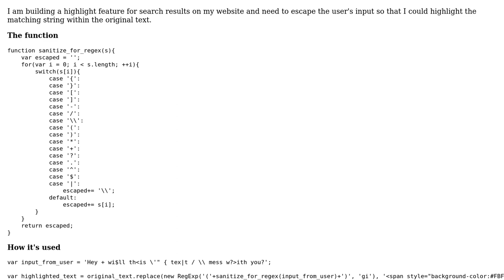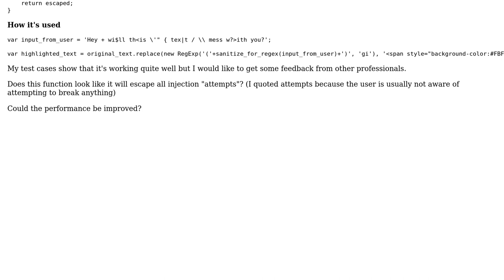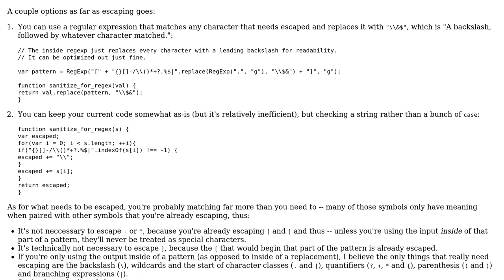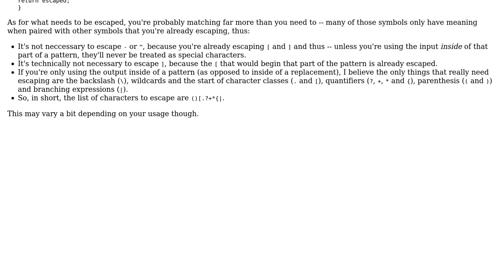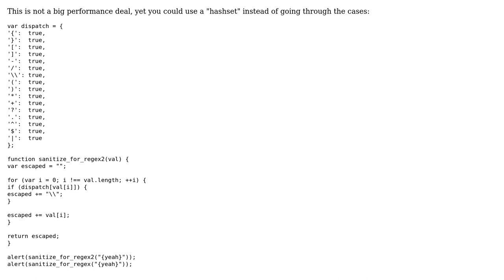Code Review: Escape user input for use in JS regex (3 Solutions!!)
Code Review: Escape user input for use in JS regex

With thanks & praise to God, and with thanks to the many people who have made this project possible! | Content (except music & images) licensed under CC BY-SA | Music | Images & others | With thanks to user MonkeyZeus user Jamal user dewin user coderodde user 200_success and the Stack Exchange Network Trademarks are property of their respective owners. You are responsible for your own actions.